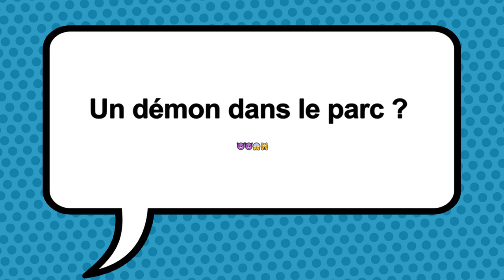Un démon dans le parc ?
Créée avec "Animation en volume", application disponible pour android et iOS. En savoir plus